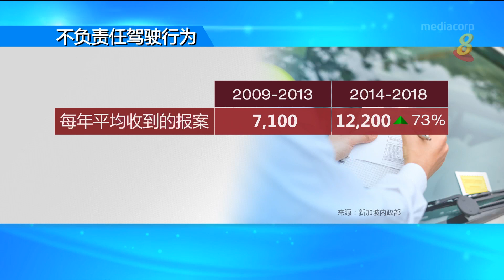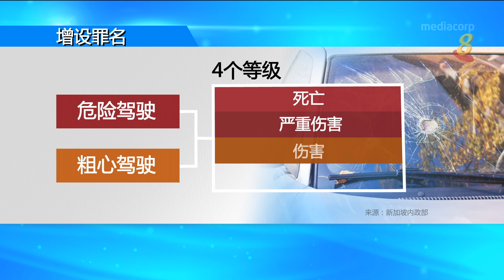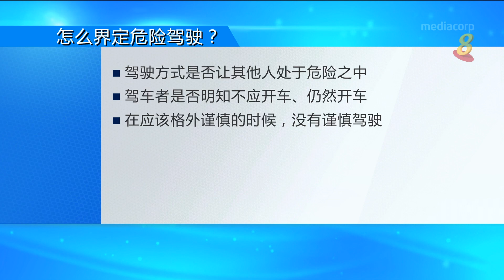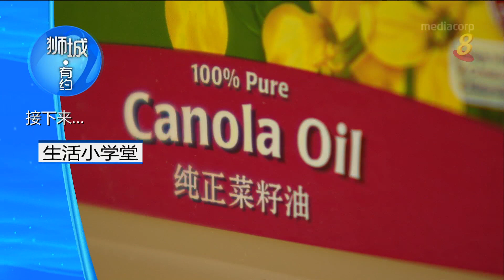狮城有约 | 十分访谈：酒驾、毒驾 罪加一等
09/07/2019 播出

国会三读通过公路交通（修正）法案，增设危险驾驶和粗心驾驶两项罪名，更提高了多种交通罪行的刑罚和监管力度。危险驾驶导致他人死亡设定强制的最低刑罚，酒后或吸毒后驾车，即使没有发生意外，也会面对更高的刑罚。这么做的目的何在？